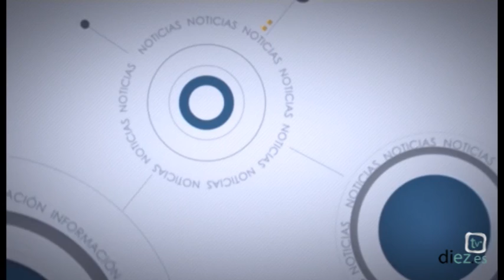Entrevista Diez TV: Elena Cortés (15-10-2014)